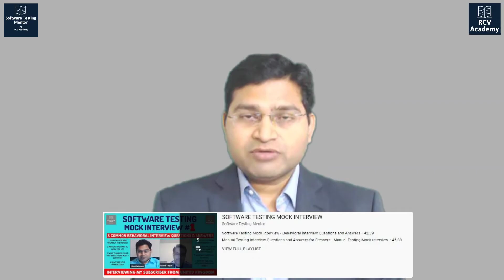SOFTWARE TESTING MENTOR ◾️ About Me and Channel Contents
Hi There 👋!  Thanks for stopping by. My name is Manish Verma and this channel is created for you. I have created this channel to share the practical knowledge about Jira, Confluence, Software Testing, Test Automation, Testing Tools, Agile and much more.

I teach with practical approach so all my tutorials will have in depth correlation of theory concepts with industry usage.

My aim is to keep most of my courses FREE but I need to charge for some courses in order to sustain the costs associated with course production and hosting.

Also, if you are passionate about creating Blog/Video Content on this channel and website, please don't hesitate to drop an email on 📧

All the best with your learning Journey! Keep learning and keep sharing!

Manish Verma